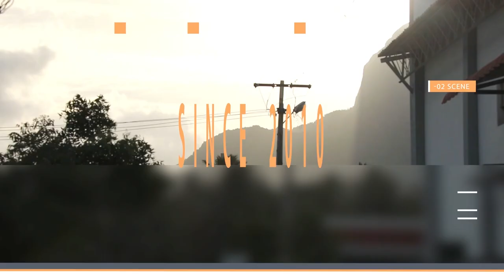SPM Machines | Iyalia Engineering Solutions India Pvt Ltd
What is a Special Purpose machine (SPM) or Customized machine?

SPM are a combination of multiple operation, processes, techniques, and equipment for manufacturing a part, or a product, with high accuracy and productivity with less wastage is conceded.

Iyalia Engineering Solutions India Pvt Ltd have manufactured and installed over 150 unique automation projects/machines for industrial clients across the globe.

Iyalia Engineering Solutions India Pvt Ltd is located in Coimbatore South of INDIA, We have in total around 6000 Square Feet factories and office area. Our Strong Team are expert in their own field. In house design, electrical & Electronics and machine shop facilities make us more efficient and swift work.

Iyalia SPM are into different industries, like Automobile, Forging, Needle Industries, Pumps, Electric and Electronics industries, Jewelry machines and few mother machines for FMGC and medical Equipment's also.

We, Iyalia, are a growing team under the direction of inspiring mentors, Mr. Suresh Jayaraman and Mr. Sundaram Anand. The mainstay of our success is the strong team of engineers in the field of mechanical, electrical & electronics to support the worldwide engineering industry with a striving focus on achievement.

Iyalia Engineering Solutions India Private Limited is incubated since 2010.

Iyalia ‘S focus is, with every client, we workout with unique and customized automation as per the requirement, like machining, assembling and process restructuring as per the product requirements.